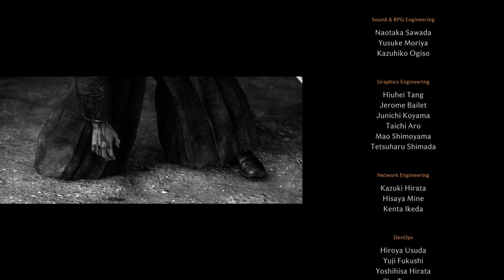RISE OF THE RONIN Full Gameplay Walkthrough / No Commentary【FULL GAME】4K Ultra HD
includes the full story, ending and final boss of the game. The game was played, recorded and edited by Gamer’s Little Playground team. We recorded the game in 4K 60FPS on PS5. In short, the video includes the full game, ending and all story related scenes. The video includes the ending, full story, all cutscenes, final boss, all bosses, no commentary, all missions and all cinematics.

🌟 DESCRIPTION🌟

Japan, 1863. After three centuries of the Tokugawa Shogunate’s reign, the Black Ships of the West descend upon the nation’s borders and the country falls into a state of turmoil. Amidst the chaos of war, disease and political unrest, a nameless warrior forges their own path, holding the very fate of Japan in their hands.

🛍  STORE  🛍

🎥 MOVIE LIBRARY 🎥

📱 SOCIAL MEDIAS 📱

📋 HASHTAGS 📋